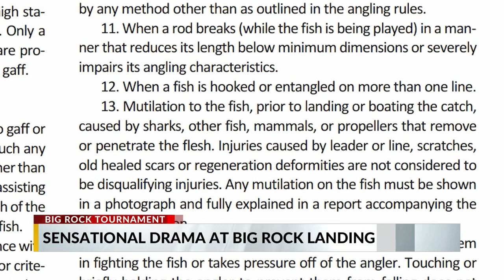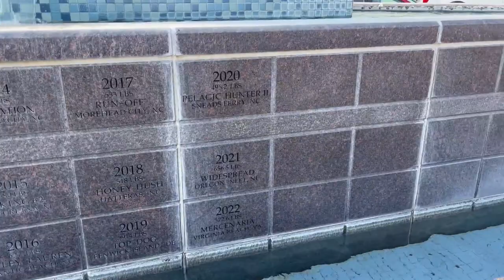Captain, owner of Sensation not going down without fight against Big Rock ruling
Two of the members of the Sensation boat that had its blue marlin catch in the 65th annual Big Rock Blue Marlin Tournament disqualified say their fight against the ruling has not ended.